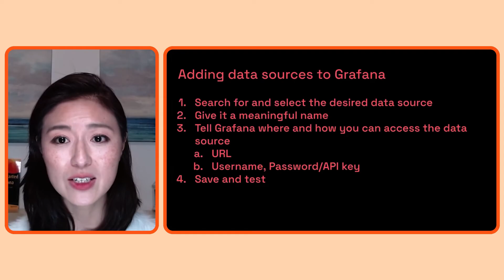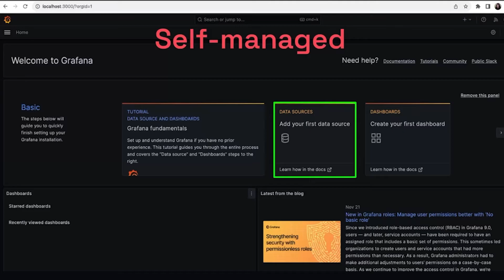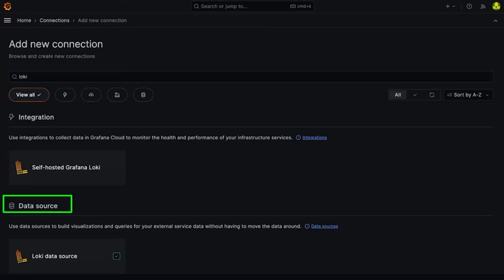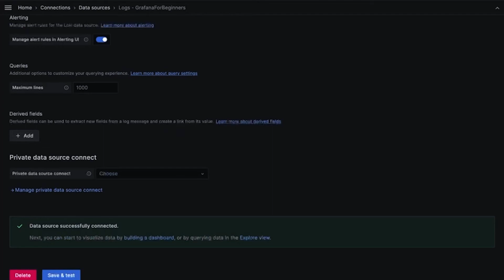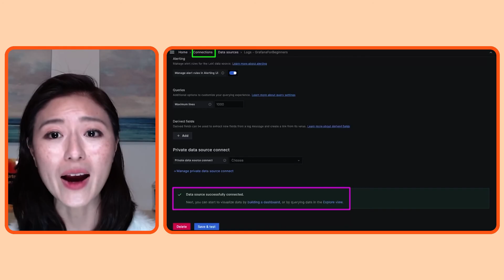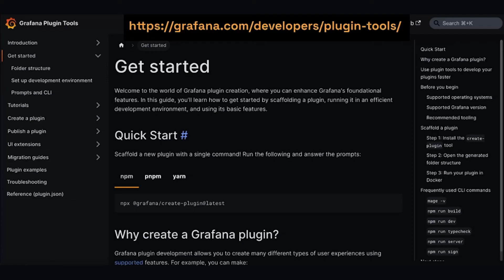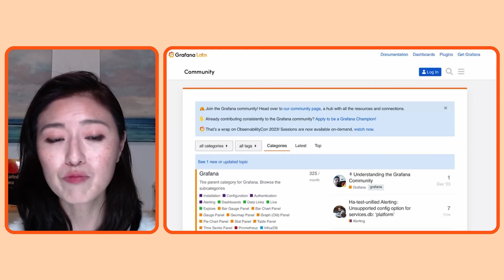Adding data sources to Grafana (Loki, Tempo, & Mimir) | Grafana for Beginners Ep. 6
Want to add your data sources to Grafana but have no idea where to start?
Join Senior Developer Advocate, Lisa Jung to learn how!

The following are covered in this episode:
0:00 Start
0:56 General steps of adding data sources to Grafana
1:56 Self-managed - Get to the Add Data Sources page
2:38 Grafana Cloud - Get to the Add Data Sources page
3:07 What to know before adding data sources to Grafana
3:34 Add Loki to Grafana
4:58 Add Tempo and Mimir to Grafana
5:27 What to do if there is no built-in support for your data source (Plugins)
5:59 How to create a custom plugin for your data source
6:29 How to access the Grafana for Beginners Playlist
6:34 Where to ask questions regarding Grafana

RESOURCES:
Add data sources documentation: